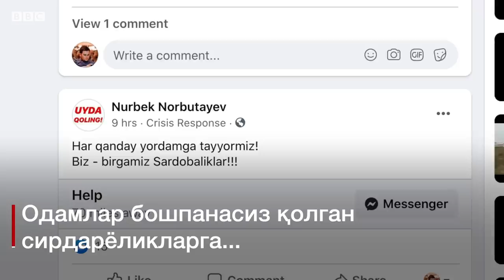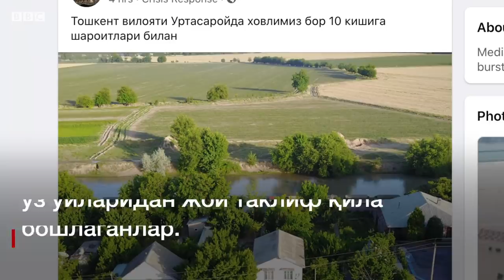Ўзбекистон: Сардоба фожиаси ўзбекистонликларни қандай бирлаштирмоқда? - BBC Uzbek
1 май куни Сирдарёда юз берган фожиа ортидан қарийб 70 минг инсон вақтинча бошпанасиз қолган.
Ўзбекистонликлар ёрдамга муҳтож бўлиб қолган сирдарёликларга ёрдам қўлини чўзиш мақсадида оммавий хайрияларга отланганлар.
Турли вилоятлардан кийим-кечак, кўрпа-тўшак, дори-дармон каби ёрдамдан иборат ўнлаб автокарвонлар Сирдарё томон йўлга чиқа бошлаган.
Кўнгилли фаоллар, асосан, "Биз биргамиз!" шиори остида одамларни уйини сув босган сирдарёликларга кўмак беришга чақирганлар.
Инсонпарварлик ёрдами акцияларида оддий ўзбекистонликлардан тортиб Севимли телеканли ва санъаткорларга қадар иштирок этган.
Сардоба фожиаси ўзбекистонликларни миллат сифатида яна бирлаштираётгани айтилади.
1 май куни Сардоба сув омбори деворининг бузилиб кетишига кучли ёмғир ва шамол сабаб бўлгани хабар қилинган эди.
Аммо ижтимоий тармоқларда бу хабар катта ишончсизлик билан кутиб олинган.
оқибатда, 3 май куни бу фожиа юзасидан жиноий иш қўзғатилгани маълум бўлган.